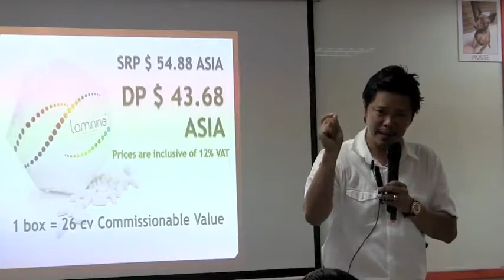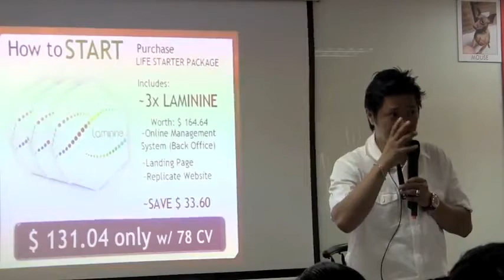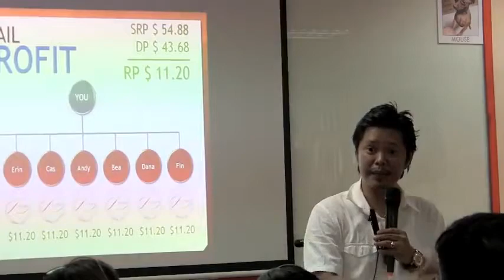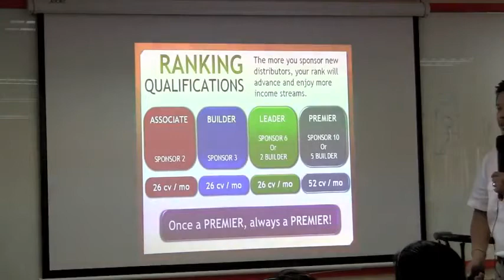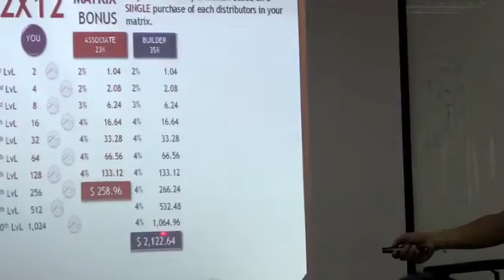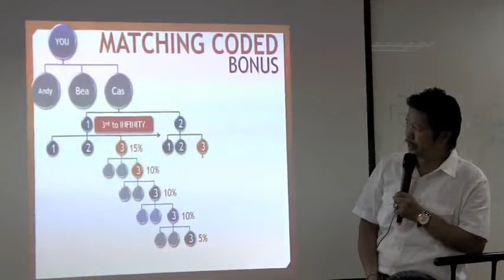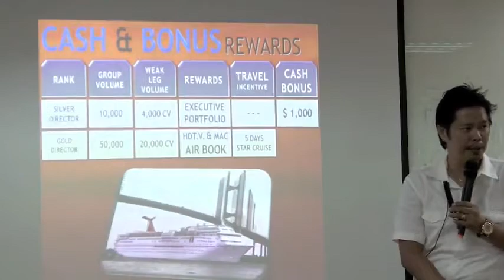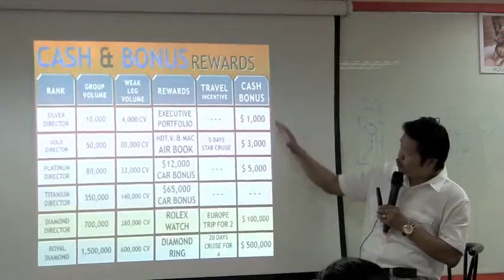Laminine - Business Presentation